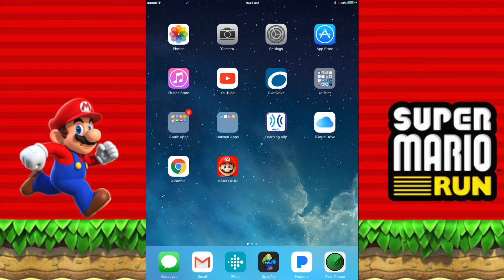Super Mario Run (HD) Part 15 "World 4-1 - Cutting-Edge Spire"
Instead of doing another episode of Toad Rally, we head off to World 4.